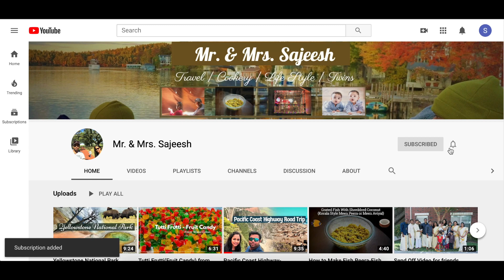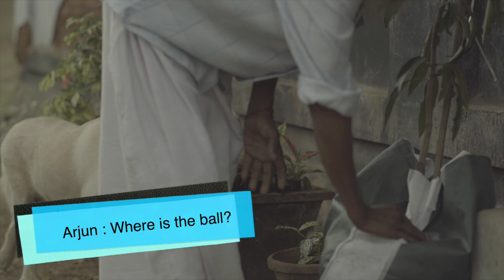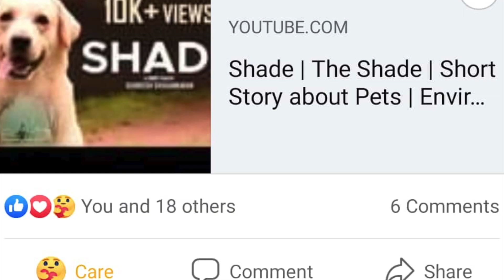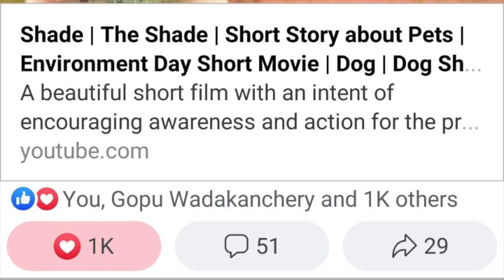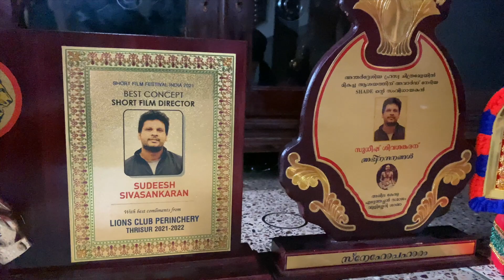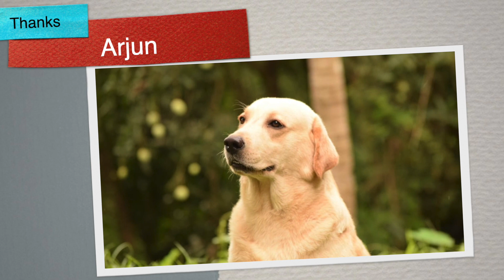Behind The Scenes of Award Winning Short Film SHADE | Making of Short Film Shade | Shade Shooting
This behind the scenes is all about the hard work and perseverance displayed by the entire team of the successful and award winning short movie - Shade.  The movie is directed by Sudheesh Sivasankaran.

Bark N Track K9 Academy
Opp. Ahha Polymers
Avinissery 680306
Thrissur, Kerala